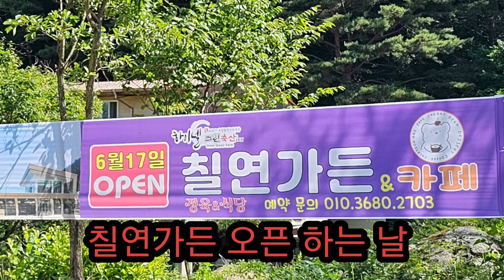칠연가든 오픈하는날 매제내식당 무주안성맛집 한용복대표 진안고원농산능길팜 무주군안성면칠연로442